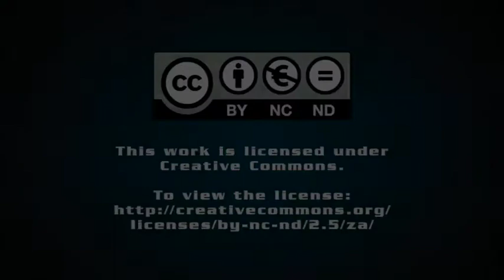The New Apartheid – Sizwe Mpofu-Walsh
Apartheid has always survived on violence. Forced removals, political assassinations, massacres and mass imprisonments all maintained the apartheid state. Apartheid’s notorious police force was a key institution in this violence. The conversion of violence from public to private institutions provides, therefore, an important window into the persistence of apartheid under democracy. The new apartheid uses a wide repressive apparatus of its own, designed to entrench power and property relations. But this apparatus exists parallel to state control, permeating malls, recreational areas, transport terminals and busy streets.